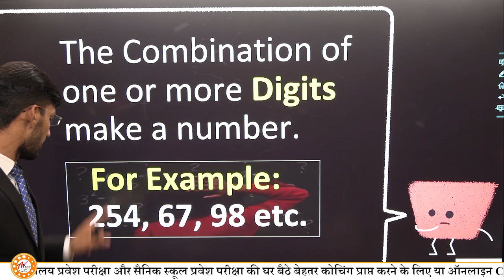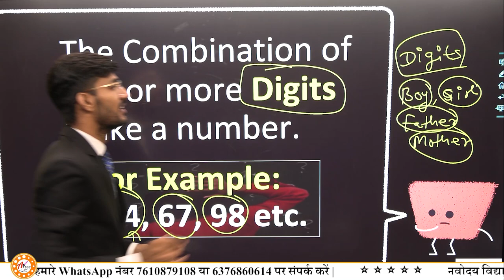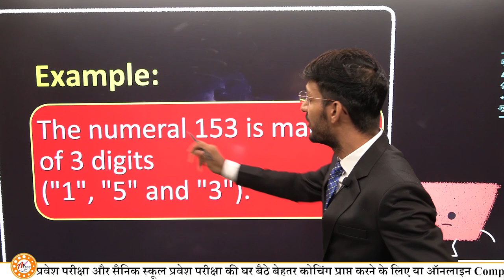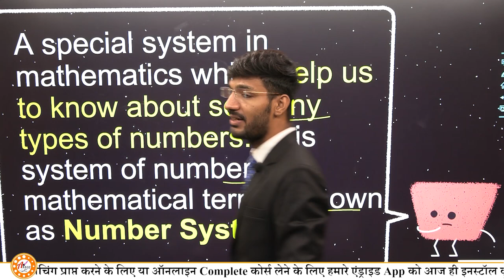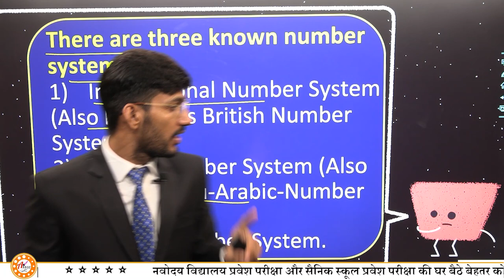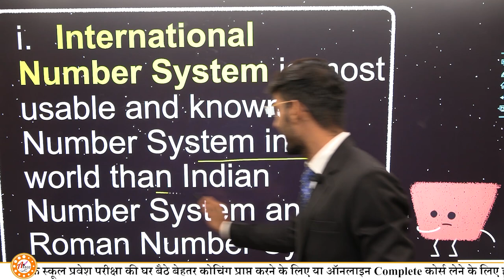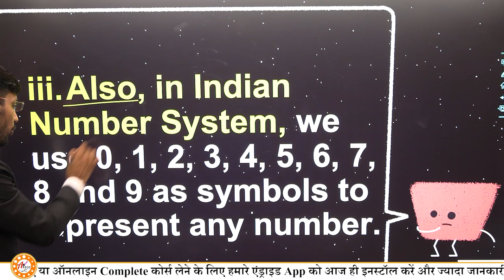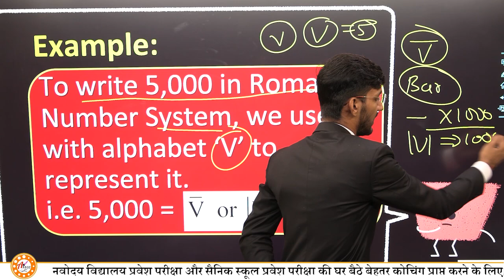Navodaya Vidyalaya 2022 Maths Class 6 | JNVST Class 6 Most Important Chapter Maths